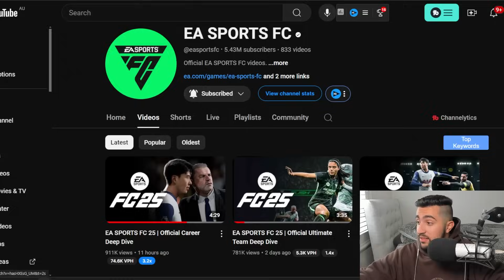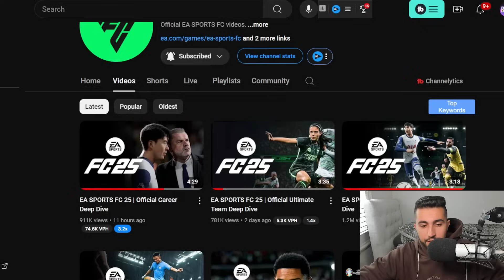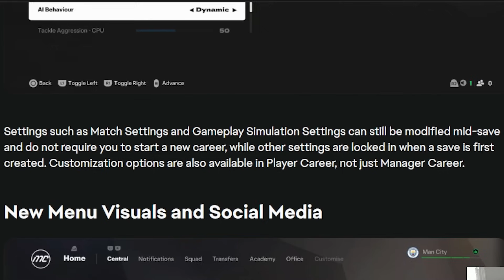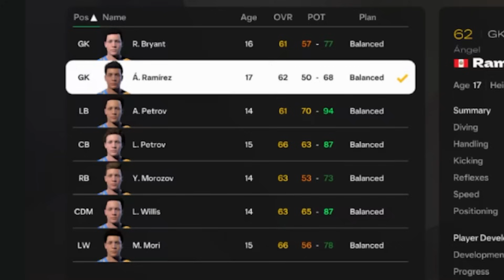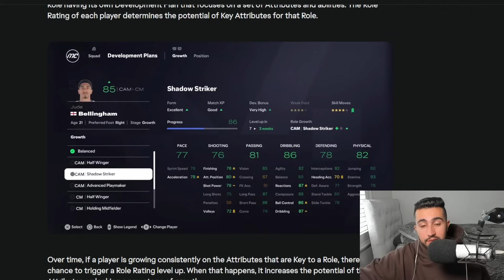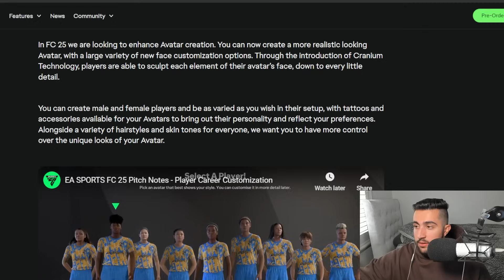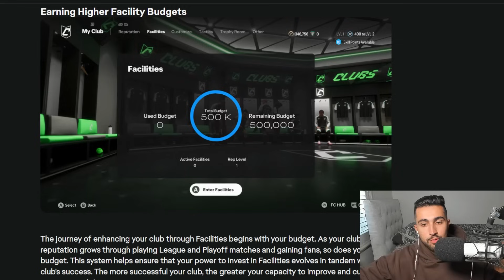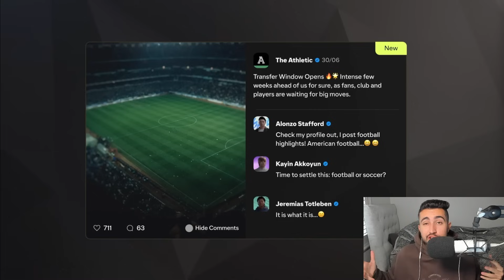It's NOT Looking Good for FC 25 Career Mode...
I still have my doubts about this FC 25 career mode reveal, you can't trust EA fr. Hear my thoughts on the new features, gameplay and all the beta leaks that have come out so far!

Title - FC 25 Career Mode is COOKED already… (Gameplay and New Features Breakdown)
FC 25 Career Mode is DOOMED already…
a WARNING before you BUY FC 25 Career Mode...
FC 25 Career Mode is BROKEN already...

►TIMESTAMPS
FC 25 Deep Dive has dropped - 0:00
First Thoughts on the trailer - 0:58
The GOOD - 5:14
The BAD - 15:08
The UGLY - 21:42
New Pro Clubs Features WON'T be in Career Mode - 24:04
Missing Features from the Deep Dive - 25:31
DON'T PRE-ORDER and just WAIT - 27:33
FC 25 Mods? - 28:54